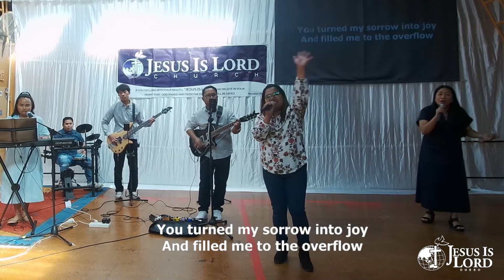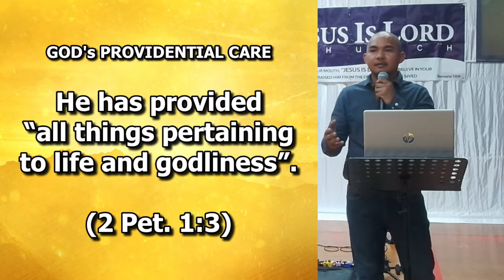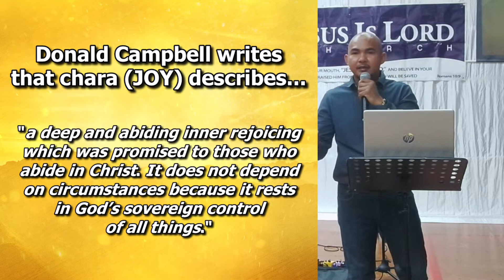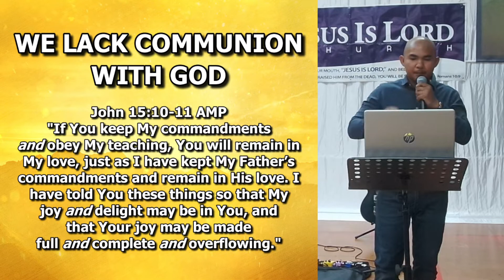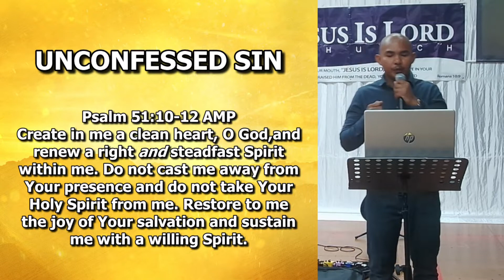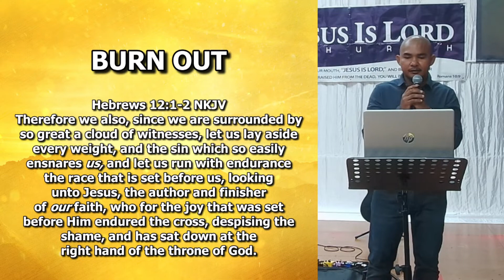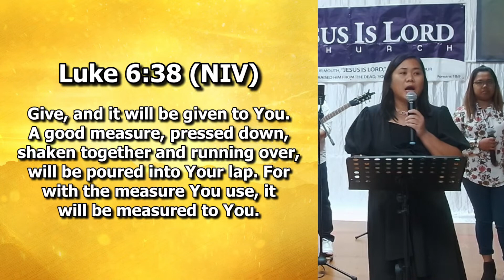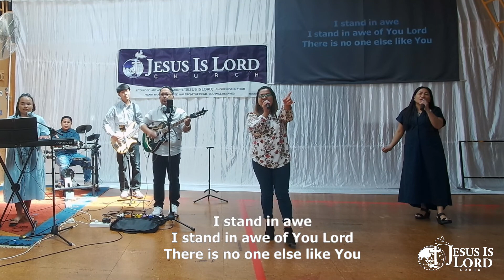Maintaining Our Joy in Serving the Lord | Bro. Emmanuel Dequina, Sr. @JIL Dubbo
Why should we be glad and be joyful in the LIVING HOPE of the Lord?
Find out as Bro. Emmanuel Dequina, Sr. shares how we can find and keep the joy in serving the Lord regardless of our circumstances.

Jesus Is Lord Church Dubbo (NSW, Australia)
Worship and Healing Service